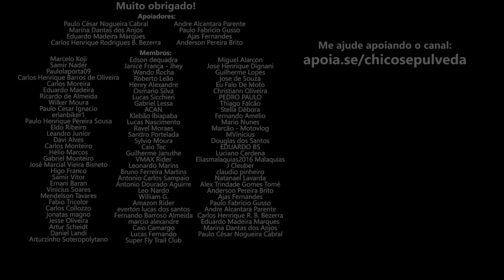Apache RTR 200 na hora do Rush